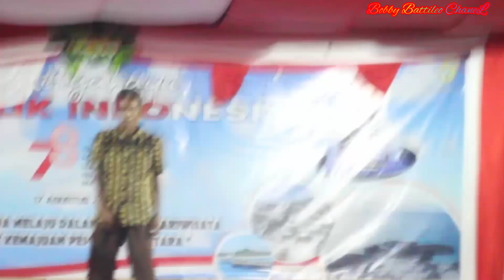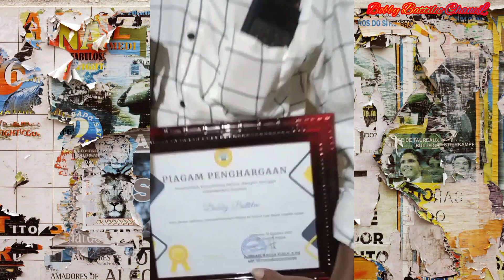Pemerintah Kecamatan Raijua episode 096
Memberi Penghargaan.